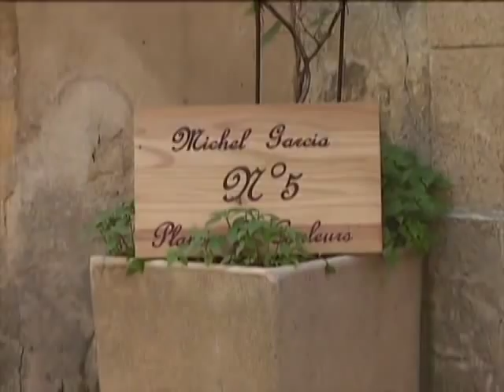Natural Dye Workshop with Michel Garcia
The Dharma employee who previewed this DVD to make sure it was up to our standards said "It's GREAT!!! The DVD that natural dyers have been waiting years for!" Dive into a world of natural dye as Michel takes you on a wonderful journey, sharing his knowledge as one of the leading natural dye experts in the world. Learn how he has updated traditional European methods - once laborious and often polluting - into simpler, safer, modern recipes sensitive to issues of sustainability. This DVD is sure to appeal to all varieties of dyers and textile enthusiasts interested in how things work in the natural world. Learn how to use natural raw materials sensibly, artistically, and simply.

About the Botanist, Chemist, Dyer, and Naturalist
Michel Garcia is a botanist, chemist, dyer, and naturalist. He is the founder of Couleur Garance (1998) in Lauris, France, and established Le Jardin Conservatoire de Plantes Tinctoriales (Botanical Garden of Dye Plants) in 2002 as a horticultural resource for chemists, natural dye researchers, and botanists. He has been instrumental in revitalizing the natural dye scene in France and abroad. Michel's efforts have been pivotal to cultivating a greater understanding of natural dye history and teaching more sustainable adaptations for current practice.

Disc One: Comprehensive Indigo Workshop using European Indigo (woad) and an ingenious resist paste. Indigo pigment extraction demonstration is followed by two quick totally organic reduction methods to kick start the vat.

Disc Two: Polychromatic color swatch projects on cotton are carried out using a variety of dye plants (oak gall nut, artichoke leaves, sawort, red leaved grape vine), extract (logwood), and insect (cochineal), combined with different concentrations of two simple mordants. Dipping in the same dye bath, stamping blocks, brush painting, and discharging effect are explained.

Info: 2 Discs; 183 min.; English narration & subtitle. Produced by Yoshiko I. Wada and Slow Fiber Studios, a program of the World Shibori Network. Directed and filmed on location in Provence, France, by Andrew Galli of Studio Galli Productions. DVD made in the USA.